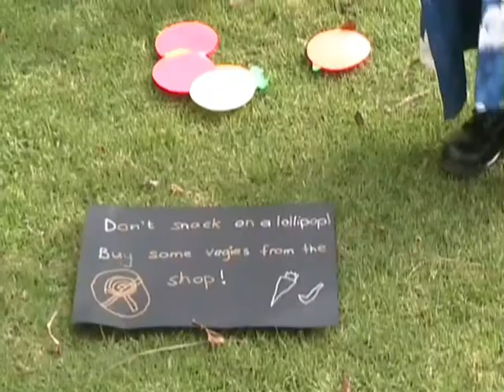Lollipop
Year 2 Fun Food and Fitness